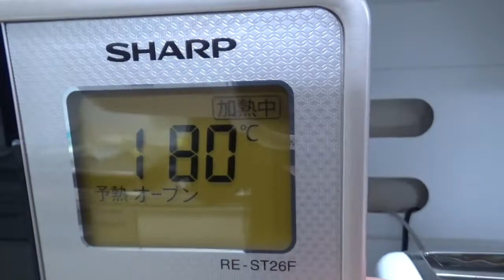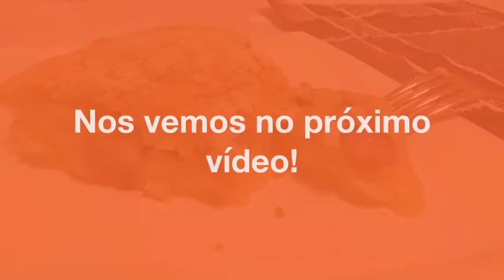PÃO DE QUEIJO TORTA RECHEADA COM MUITO QUEIJO I Receitas fáceis da Dona Formiguinha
Olá, nessa receita você vai aprender a fazer uma deliciosa torta de pão de queijo  recheada super fácil de fazer. Essa receita além de ser recheada, fica muito linda e com um sabor maravilhoso.
Fiz e vou te ensinar passo a passo um jeito fácil e sem complicação para você fazer no lanchinho da tarde ou no Café da manhã e surpreender todo mundo!
Se pão de queijo já e bom, imagina uma torta de pão de queijo.

TORTA DE PÃO DE QUEIJO I Receitas fáceis da Dona Formiguinha

Ingredientes:
Massa:
* 1 e 1/2 xícara (chá) de polvilho azedo
* 1 e 1/2 xícara (chá) de polvilho doce
* 3 ovos
* 1 xícara (chá) de queijo parmesão ralado
* 1/2 xícara (chá) de óleo
* 1 xícara (chá) de leite morno
* 1 colher (chá) de sal
* 1 colher (chá) de fermento em pó

Recheio:
* 200g de linguiça calabresa em cubinhos
* 100g de muçarela ralada
* 1 cebola pequena em cubinhos
* 1 tomate em cubinhos (sem sementes)
* 4 colheres (sopa) de requeijão
* 2 colheres (sopa) de salsinha verde picada
Para finalizar: Queijo parmesão ralado

Modo de Preparo: (CASO SEU LIQUIDIFICADOR SEJA POTENTE E GRANDE)
1. No liquidificador coloque o leite morno, o óleo, os ovos, o polvilho doce, o polvilho azedo, o queijo parmesão, o sal e bato bem. Acrescento o fermento e pó e bata apenas para incorporar.
2. Despeje metade da massa em uma forma untada e enfarinhada, coloque a calabresa em cubinhos, cebola picada, tomate em cubos, queijo muçarela, requeijão cremoso, e despeje o restante da massa.
3. Salpique queijo parmesão.
4. Leve ao forno preaquecido a 180° por aproximadamente 40 minutos.

Modo de Preparo:
1. No liquidificador eu coloco o leite morno, o óleo, os ovos, o queijo parmesão, o sal e bato bem (POR 2 MINUTOS).
2. Numa vasilha maior, despejo a mistura do liquidificador
3. Acrescente o polvilho doce, o polvilho azedo e misturo bem
4. Acrescento o fermento e pó e misturo apenas para incorporar.
5. Despeje metade da massa em uma forma untada e enfarinhada, coloque a calabresa em cubinhos, cebola picada, tomate em cubos, queijo muçarela, requeijão cremoso, e despeje o restante da massa.
6. Salpique queijo parmesão.
7. Leve ao forno preaquecido a 180° por aproximadamente 40 minutos.
8. Bom apetite!

CONTATO